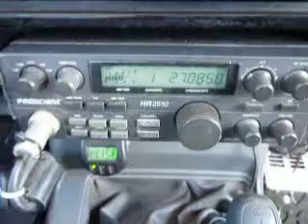09-22-2013 ModSquad 27TX